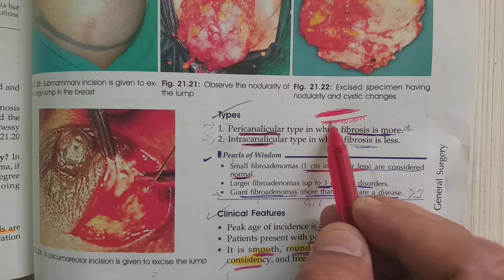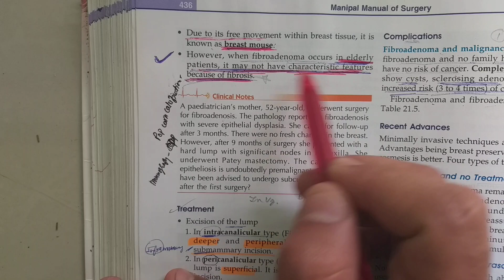fibroadenoma surgery lecture in hindi